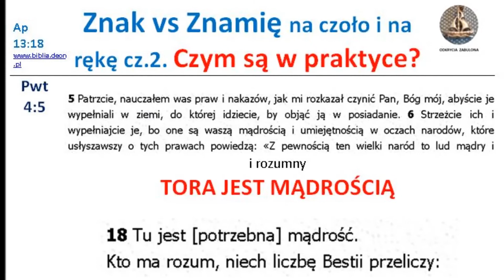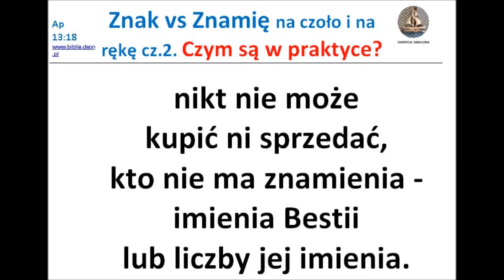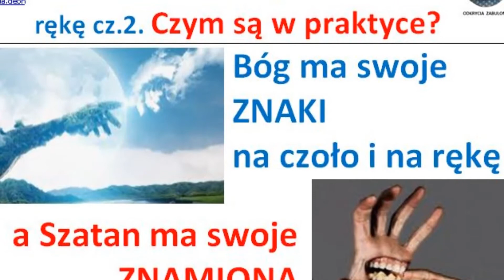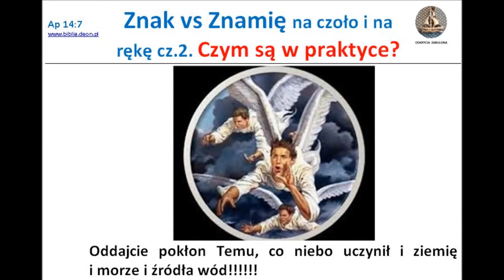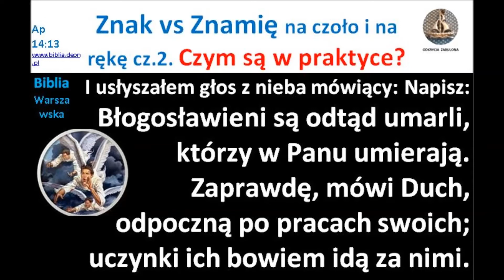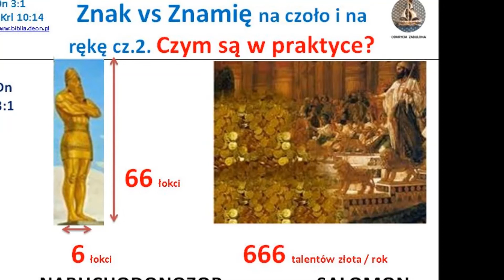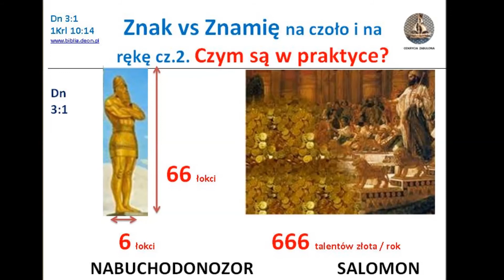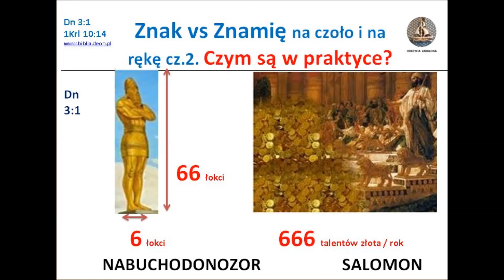Znak vs Znamię na czoło i na rękę Czym są w praktyce cz 2C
Tefilin